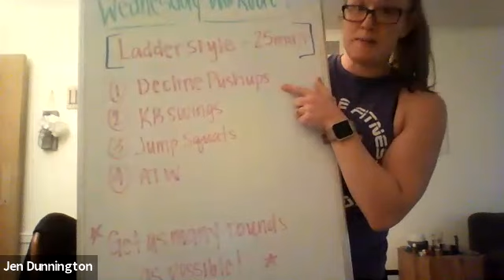Anytime Fitness Wauwatosa - 5/20/2020 Ladder Style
You're going to start with 1 rep of each exercise and work your way up until the very end of the 25-minute timer! There are only four exercises so it should be easy to remember and easy to go fast!

Let's go!!